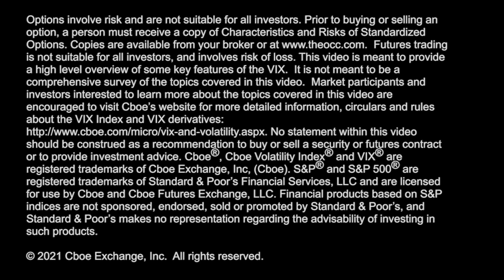The Cboe SKEW Index at All-Time High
Strong volume in $SPX options recently despite 10-day S&P 500 Index realized volatility being at relative lows. Plus, Kevin Davitt breaks down what the Cboe $SKEW Index measures as the index sits at all-time highs.